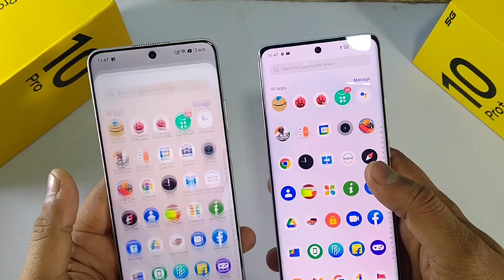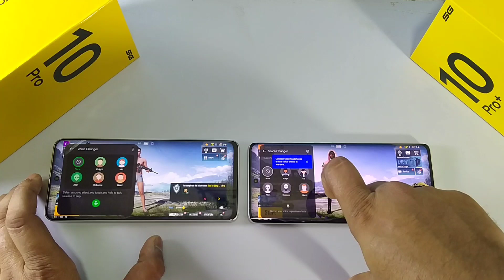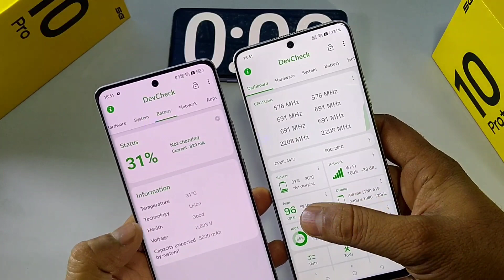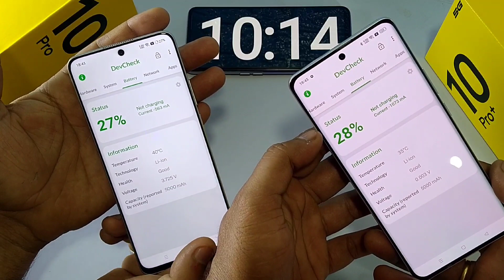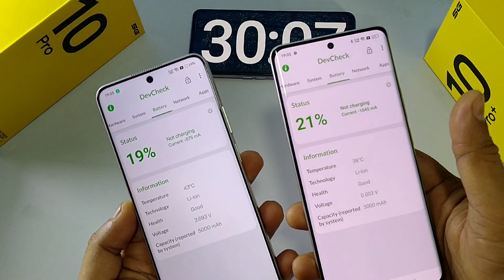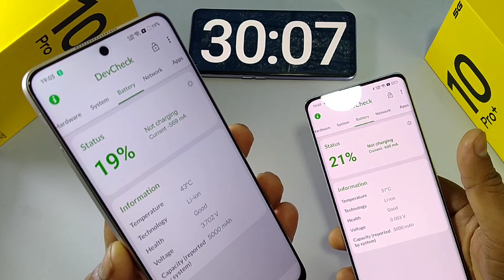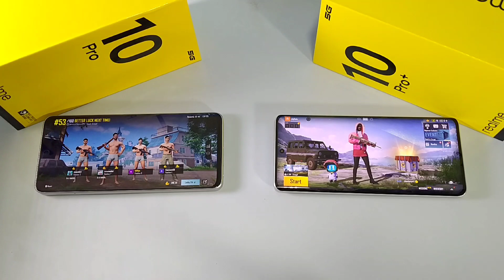Realme 10 Pro Plus Vs Realme 10 Pro PUBG Battery Draining Test | Realme 10+ Plus PUBG FPS & Graphic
Realme 10 Pro Plus Vs Realme 10 Pro Camera Test | Atul Tech Bazaar

Realme 10 Pro Plus Vs Realme 10 Pro Speed Test, Display & Design | Atul Tech Bazaar

Realme 10 Pro Plus vs Realme 10 Pro gaming
Realme 10 Pro vs Realme 10 Pro Plus gaming test
108 mp Vs 108 mp
Realme 10 Pro Plus review after 10 days
Realme 10 Pro Plus Drop Test